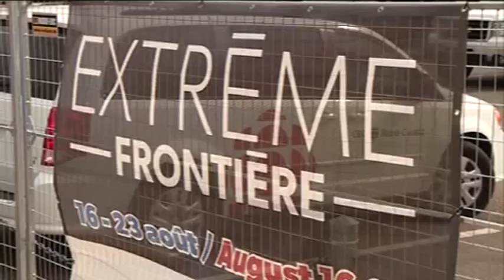Congrès Mondial Acadien 2019 - teaser Au coeur en Acadie-JOUR 5